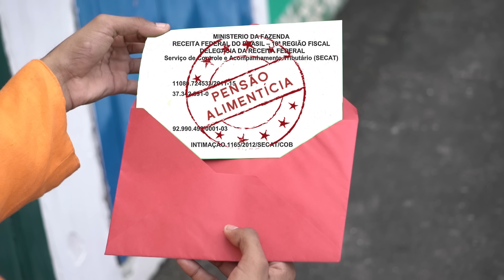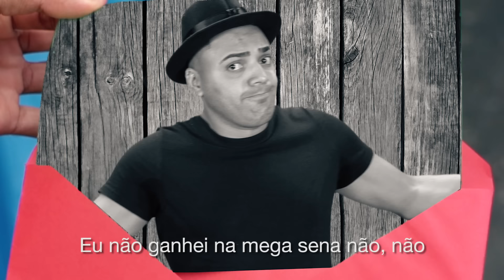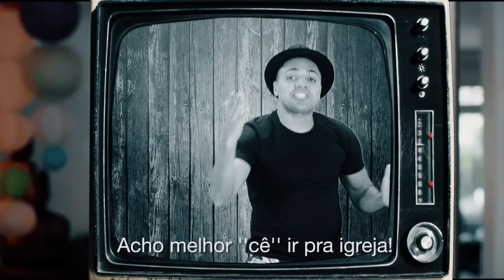VOCÊ VEM ME COBRAR PENSÃO / Paródia de Tirullipa / Nego do Borel, Anitta e Wesley Safadão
Autor:Jessica de Teresina, Daniel Não Famoso e TirullipaShow
Agradecimento: Dona Rosa Via Radical
                             Atelie Katuia Gurgel
                             Pirata Bar
                             Rafaela Mesquita Cerimonial
                             Vodka Slova